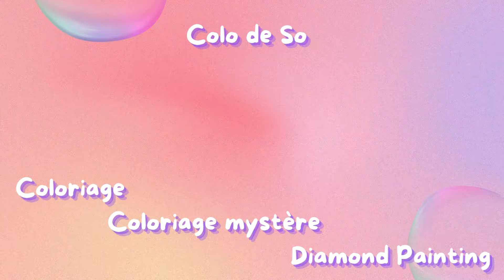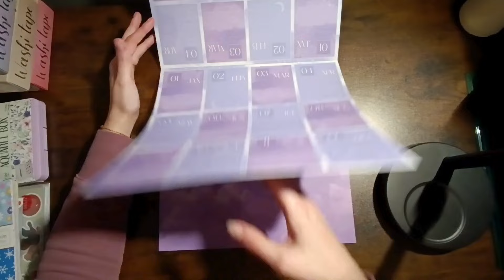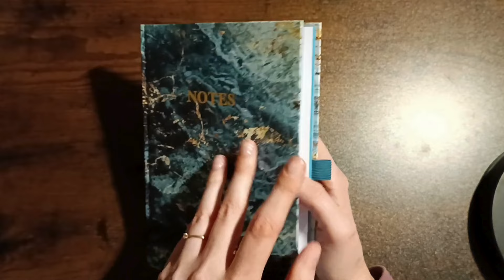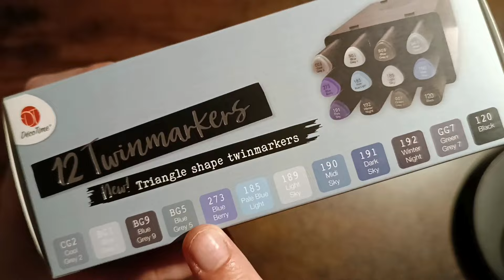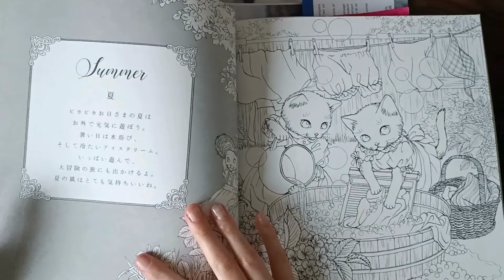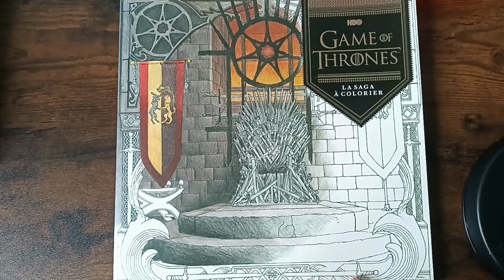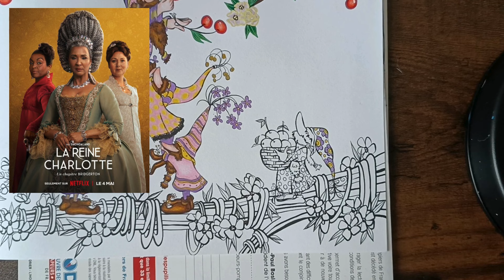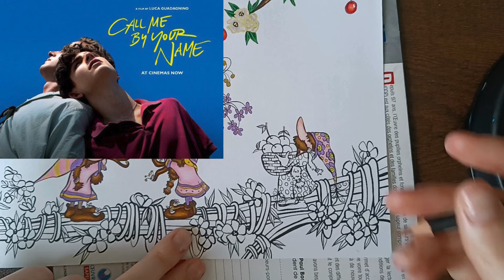ColoVlog#10: Gros craquage Action (nouveaux washi et stickers!), WIP, Flip, Colo et blabla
Bienvenue dans cette nouvelle vidéo de coloriage pour adultes!

Dans ce nouveau vlog, je vous montre mon dernier craquage chez Action où j'ai trouvé des nouveaux washi et planches de stickers (les washi c'est la vie). Je vous présente également mes colos en cours, je feuillette un nouveau livre de colo (ouiiiii!) et je papote avec vous, c'est ce que je préfère!
Je vous donne mes derniers avis lecture, films, séries et jeux.

Un grand merci à vous qui suivez mes vidéos. J'apprécie chaque commentaire que je lis, alors n'hésitez pas.

Ce dont je parle dans cette vidéo:
-Livre de coloriage "Gnomes in the neighborhood" de Denyse Klette
-Livre de coloriage mystère "Disney Hiver" d'Alexandre Karam
-Livre de coloriage Game of Thrones
-Crayons de couleurs Posca
-Crayons de couleurs Arrtx
-Posca blanc 1MR
-Posca noir 1MR
-Aquarelle MeiLiang Paul Rubens
-Livre "Vivre Vite" de Brigitte Giraud
-Jeu Switch Pokémon Violet

Ma wishlist Amazon

Musiques utilisées dans cette vidéo:
-Never walk alone, Tomas Skyldeberg Remix instrumental, Blake Everett (intro)
-I've got stories to tell, Colton Walls (transitions)
-Smile a while, Sum Wave (outro)

Retrouvez-moi également sur Instagram: @Colo_de_So

A bientôt!